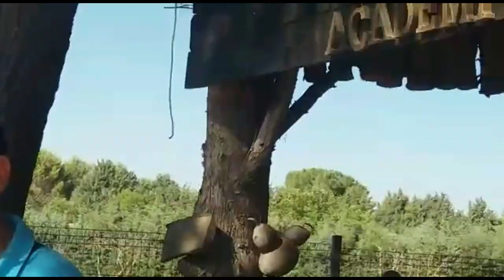THOR ...en la nueva normalidad.